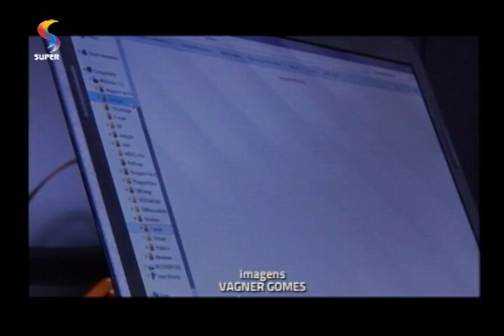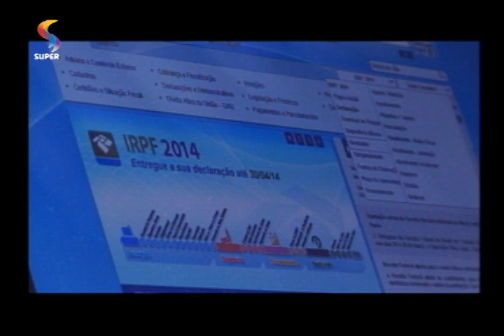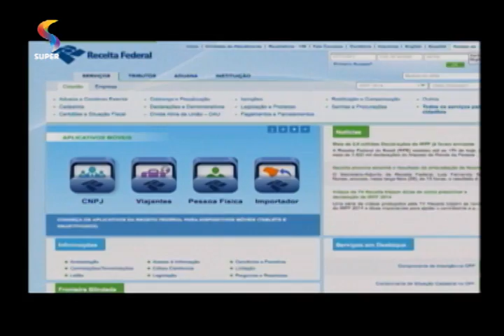DE TUDO UM POUCO - Imposto de Renda 2014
Contador esclarece principais dúvidas sobre Imposto de Renda.